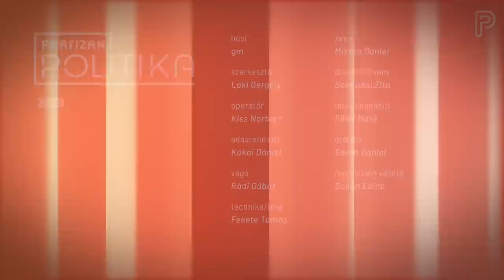"Orbán Viktor szavazói nevében beszélek" | Interjú Gajdics Ottóval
Tetszik az adás? Szállj be a finanszírozásunkba, legyél patronálónk, férj hozzá az extra tartalmakhoz is!

A Hír TV Csörte című műsorának tajtékzó vendégeként híressé vált Gajdics Ottó a kormánypárti nyilvánosság egyik legfontosabb szereplője, aki az elmúlt 20 évben szinte az összes nyíltan Fidesz-párti médiaterméknél kulcspozíciót töltött be: lapszerkesztő volt a Magyar Nemzetnél, vezérigazgató-helyettes a Hír TV-nél, főszerkesztő a Lánchíd Rádiónál, a Karc FM-nél és a Magyar Időknél.

De hogyan lett az egykori KISZ-titkár Orbán Viktor egyik leglelkesebb támogatója? Miért szimpatizált a rendszerváltás után inkább az SZDSZ-szel, mint a jobboldali kormánypártokkal? Mit gondol Simicska Lajosról és hogyan látja Bayer Zsolt és a saját felelősségét a magyar nyilvánosság polarizáltságában? A mai adásunkban Gajdics Ottóval beszélgetünk.